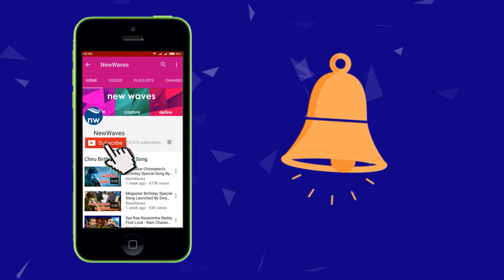బాబుపై మండిపడ్డ కన్నాలక్ష్మీ నారాయణ | Kanna Laxmi Narayana Comments on Chandrababu Naidu | New Waves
AP BJP President Kanna Laxmi Narayana Comments on Chandrababu Naidu